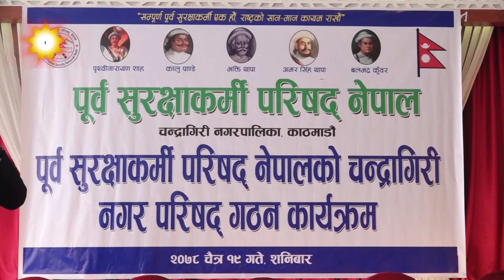पूर्व सुरक्षाकर्मी परिषद् नेपालको नयाँ कार्यसमिति चयन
Presenter:
Guest:

Omkar Television
Tinkune, Kathmandu